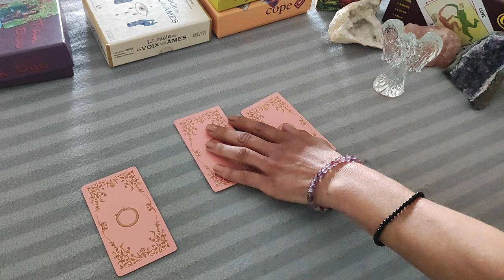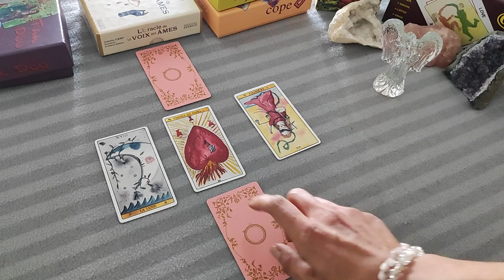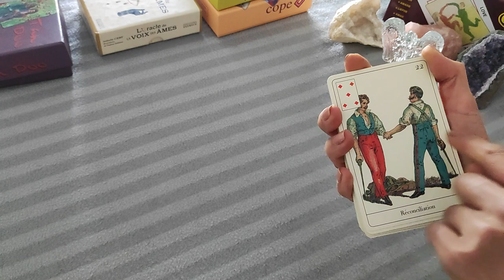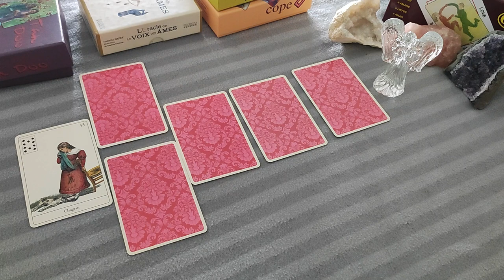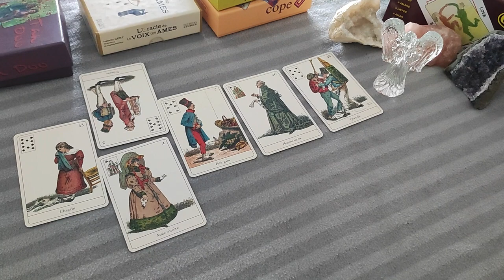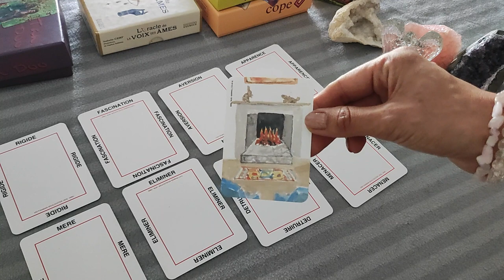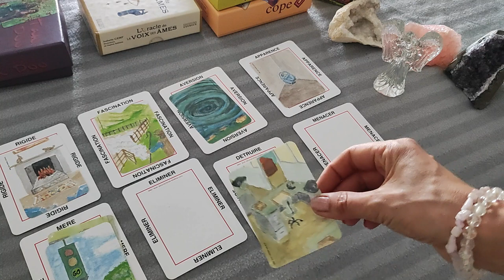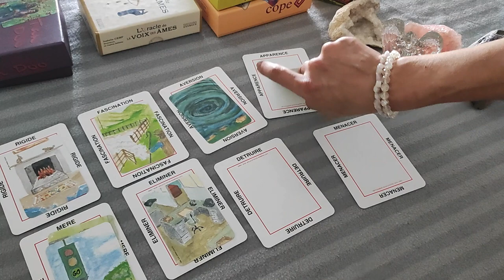L'Intrigante mène l'enquête CYRIL HANOUNA ET TPMP : L'ENVERS DU DECORT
Cyril Hanouna est une personnalité française incontournable. Que nous soyons ou non intéressés par TPMT, il est difficile de passer outre son influence. Grand animateur des soirées politiques "face à Baba" notamment avant les élections présidentielles, animateur vedette dans TPMP, producteur pour H2O... il est devenu omniscient en un temps record. Autours de lui et ses chroniqueurs de nombreuses polémiques sortent chaque semaine et TPMP se retrouve régulièrement en top tweet. Personnalité controversée, qui intrigue de part son coté "main de fer dans un gant de velours", les diverses interventions et débordements polémiques (Louis Boyard ... nrld) me poussent à vous proposer cette enquête